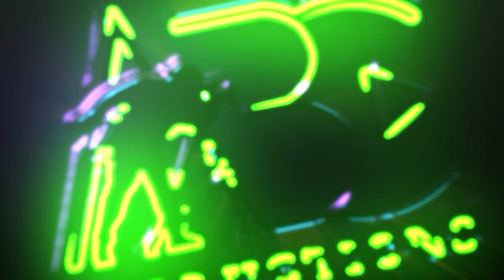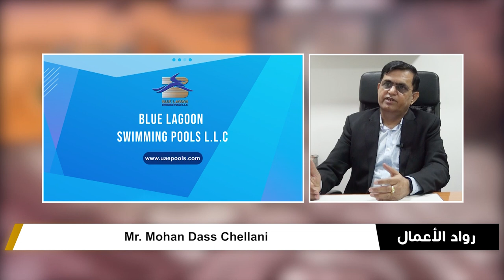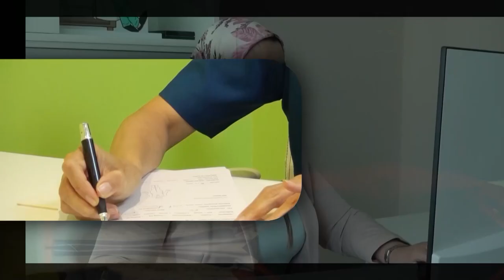Mr Mohan Dass Chellani chairman of Blue Lagoon Swimming Pools LLC